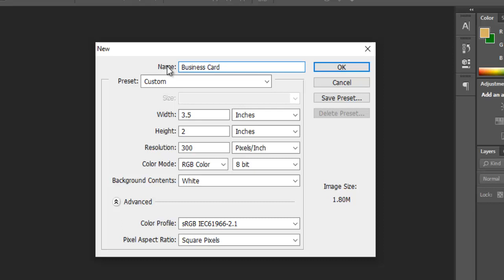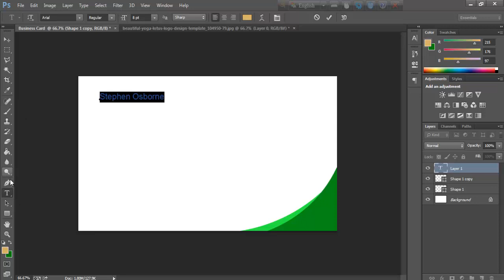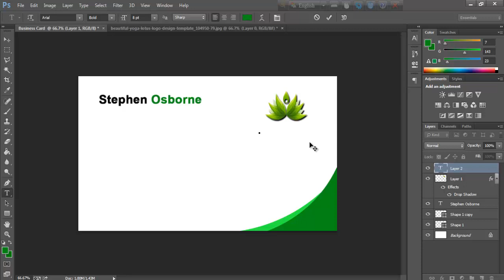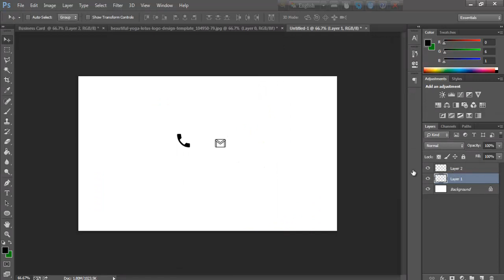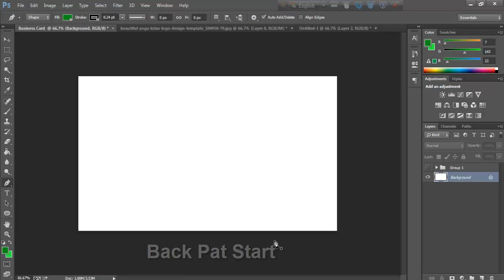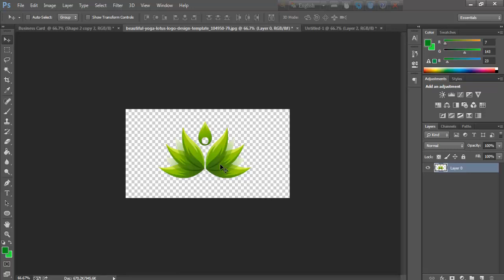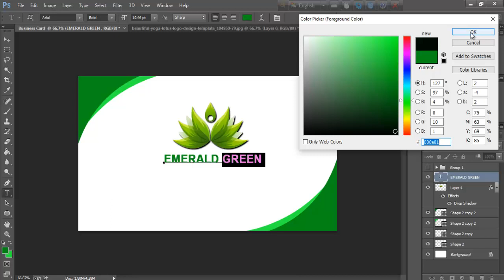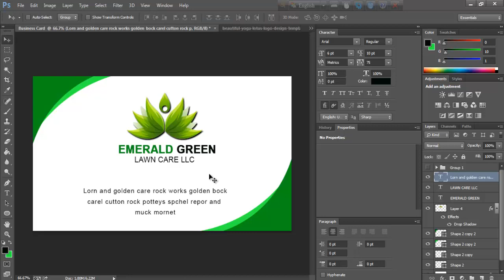Photoshop Tutorial | How to Create a Business Card Design 2021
How to Create a Business Card design back and font pat
Photoshop Tutorial We learn  How to  Business Card Design using adobe Photoshop cc in this tutorial.